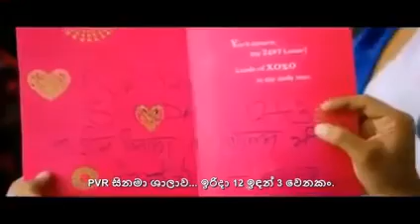Full movie with sinhala subtitles